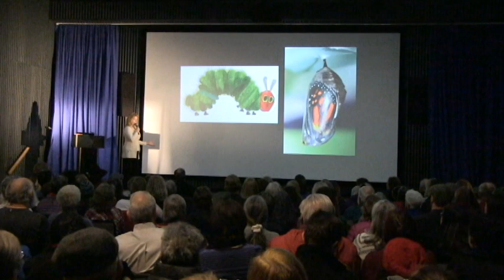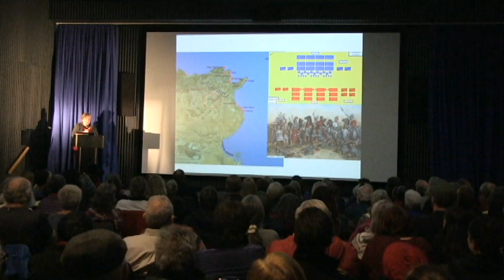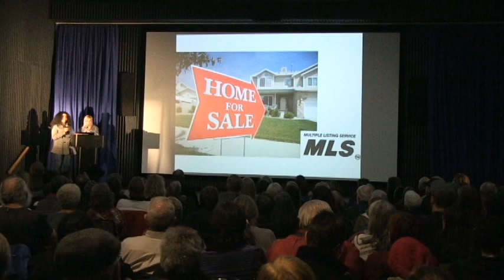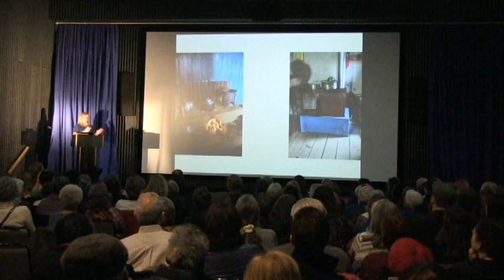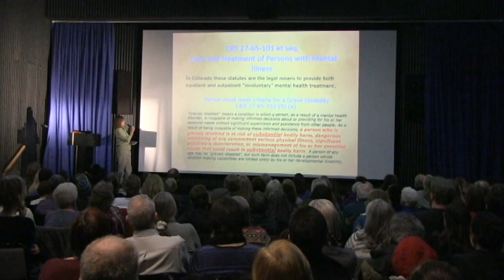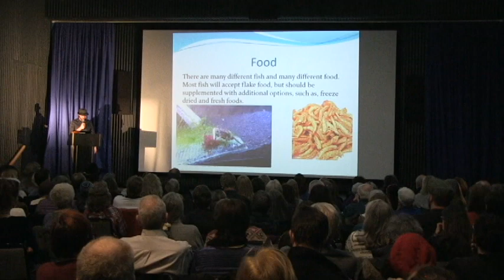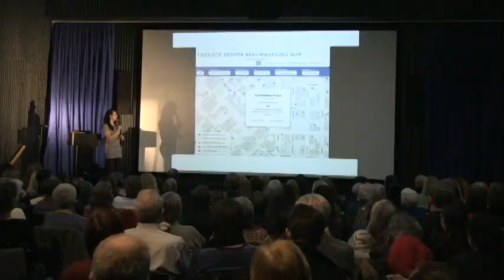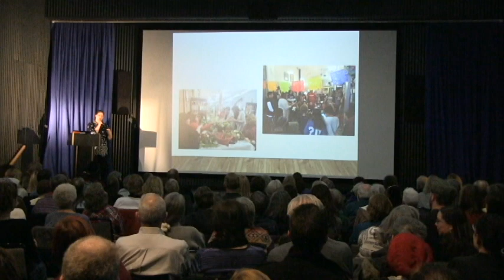Pecha Kucha Vol. 25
Experience the art of the simple presentation format where presenters show 20 images, each for 20 seconds. Enjoy an informal and fun gathering where creative people get together and share their ideas, works, thoughts, holiday snaps-just about anything, really-in the Pecha Kucha 20x20 format. Complimentary appetizers and refreshments provided. Like Pecha Kucha Pueblo on Facebook for updates.